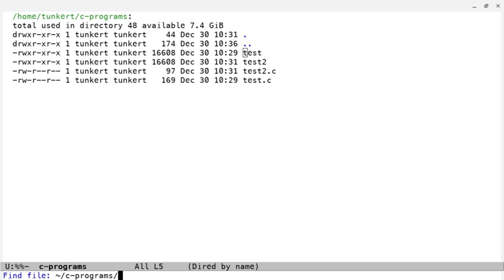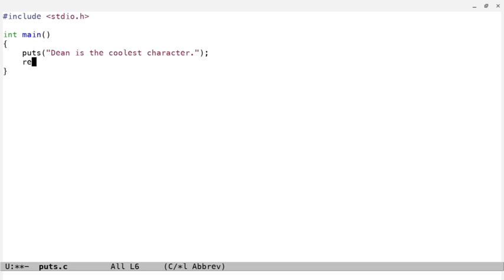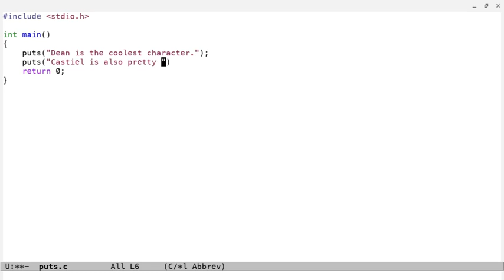C Programming Tutorial Puts Function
In this C Programming Tutorial I cover the puts function.

C Logo Attribution:
ElodinKaldwin, CC0, via Wikimedia Commons